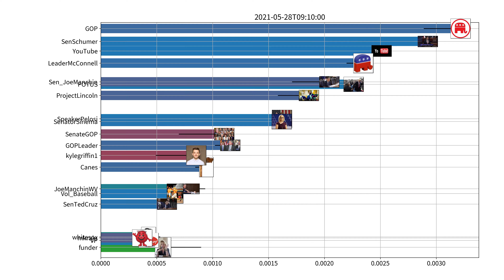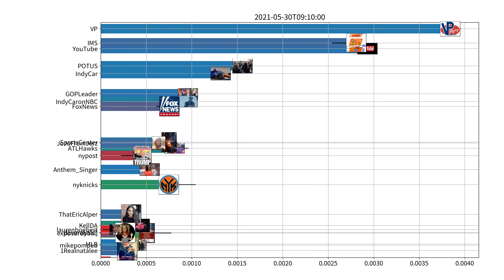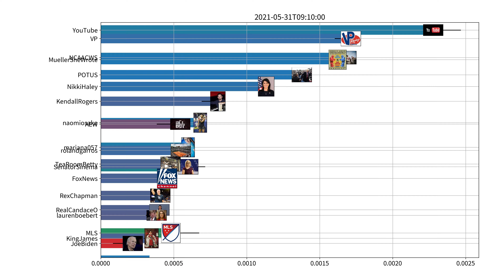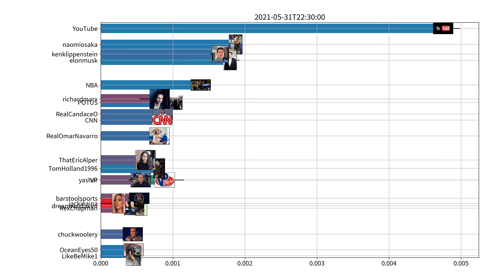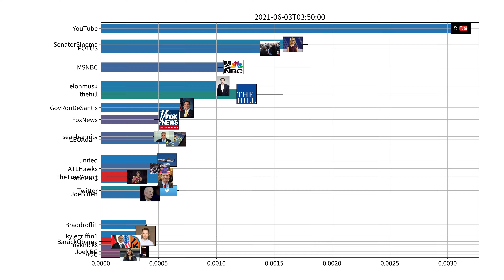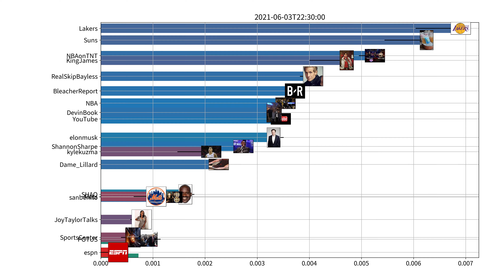Trending users on Twitter, US, week of 05-28-2021